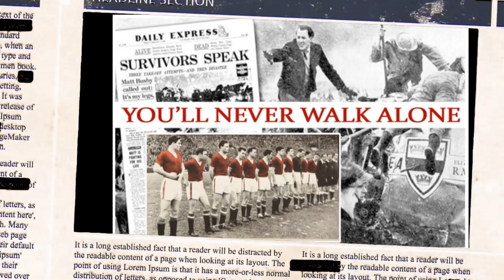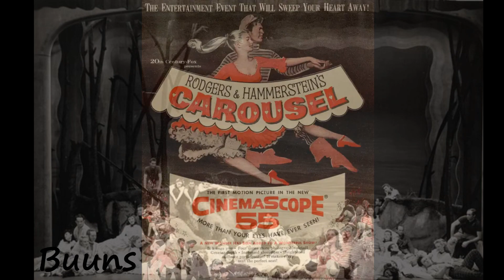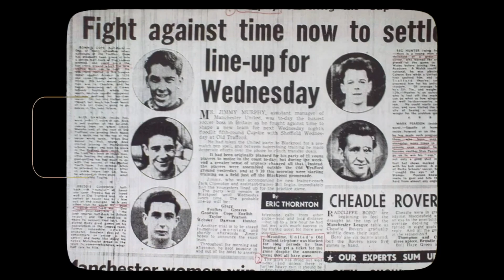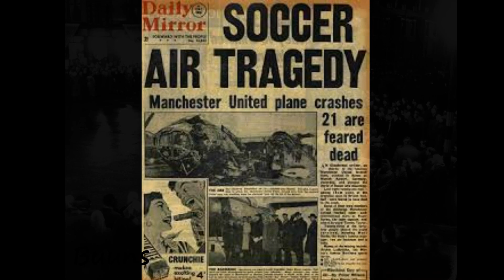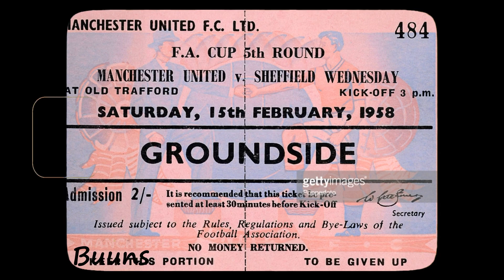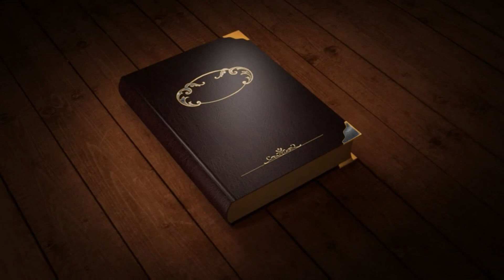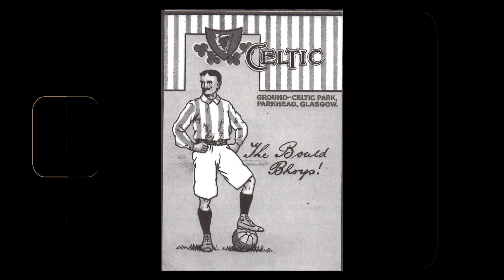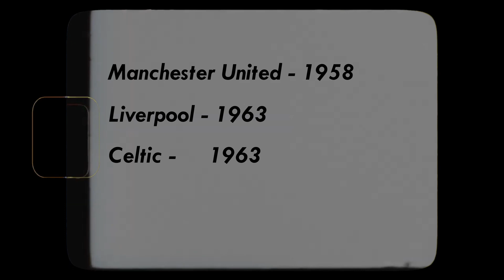Lagu YNWA- Bukan Dari LIVERPOOL Tapi Dari MANCHESTER !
ada kisah menarik bagaimana lagu  You'll Never Walk Alone siapa yang mempopulerkan nya ternyata lagu itu berawal dari fans manchester United di tahun 1958 salah satu fans mengatakan   "Saya tidak pernah bermimpi bahwa lagu ini akan menjadi himne dari saingan kami Liverpool, tetapi saya ingin menyatakan dengan jelas asal-usul lagu tersebut di tribun."

"lagu itu dinyanyikan di Old Trafford pada tahun 1958," claim dari fans yang berada di manchester sejak lagu itu di nyanyikan pertama kalinya .

Sumber :

berbagai cerita dan visual yang ditampilkan diambil dari beberapa informasi yang ada
seperti
-The athletic
-The Guardian
-Sun
-Sky
-Manc